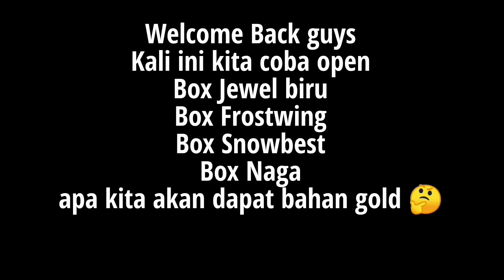F2p Open Box Jewel Dan Box Monster Gear, Harus Open Per Berapa Box guys? 🤔 - Lords Mobile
kali ini kita open box Jewel dan box monster gear
harus open per berapa box biar dapat bahan gold guys 🤔

jangan lama-lama let's goooo kita tonton videonya